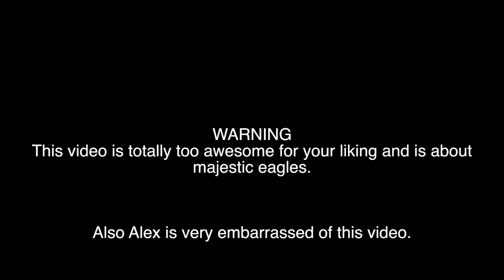The Majestic Eagle (Official Music Video)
A Digital Video Art Project titled "Funny Bones" to make something funny, but is this funny?